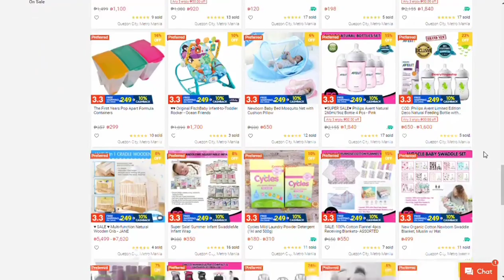Shopee 3.3 Mega Sale | Everything Goes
We are a one-stop-shop store carrying baby and mommy items you needed.
Lowest Price offer‼️ Trusted Store‼️